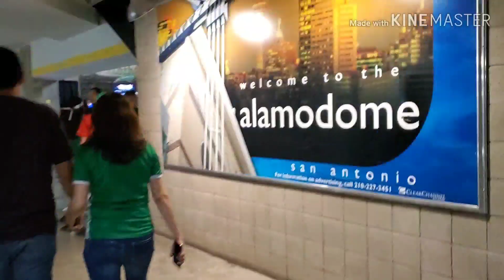Mexico vs Argentina| Mndz Vlogs| Vlog #10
How is going everyone. We are back with another vlog but this time something a little different then what we usually upload. Now this was a special game for me, besides Mexico losing it was a great night.

Have an amazing and productive day. Keep grinding and stay positive. God Bless.